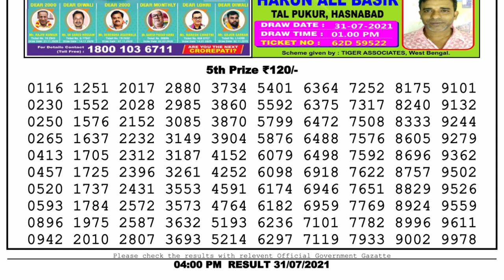Lottery Sambad Lottery Live 4pm 31.07.21 Nagaland Lottery Live